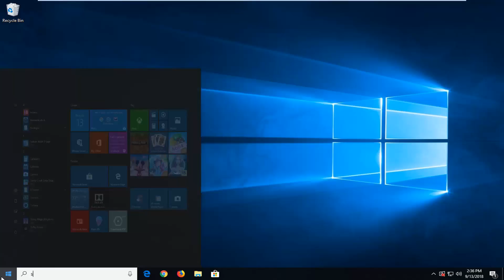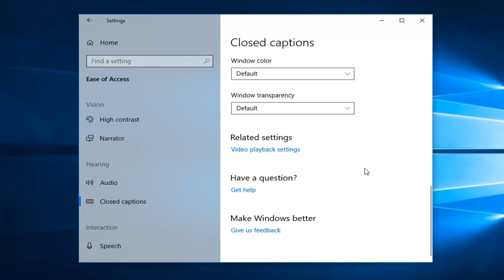How to Change Closed Caption Settings in Windows 10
You can see all the options for changing the closed captions for any downloaded videos you may have that have CC embedded in them.